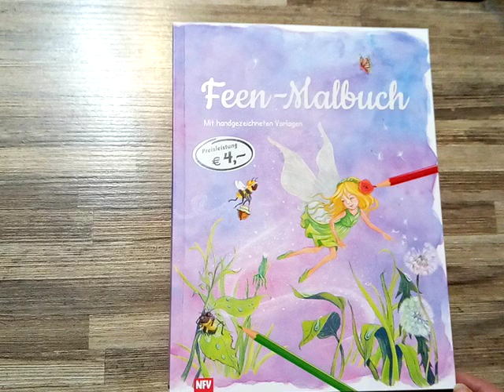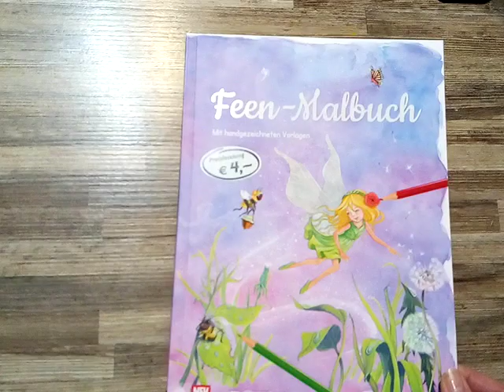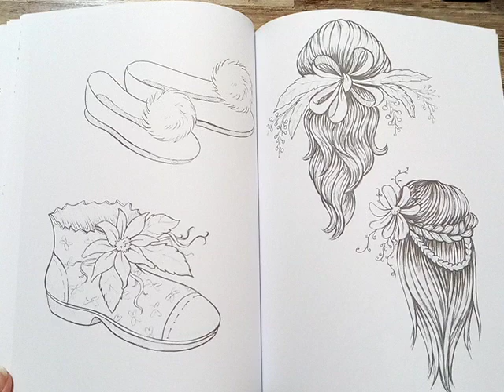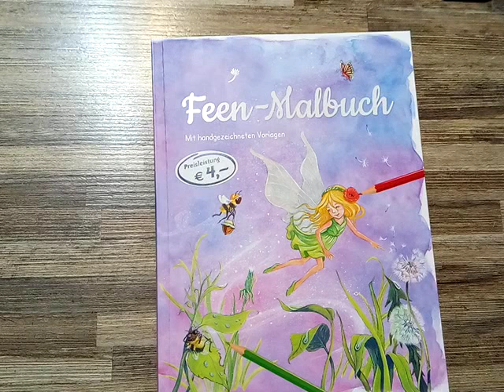Flip Through: Feen - Malbuch, listování